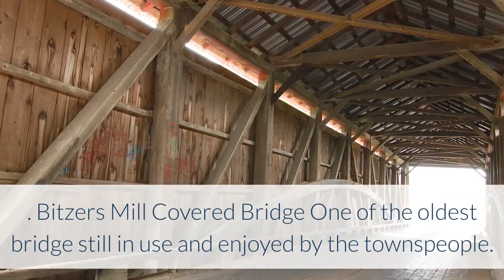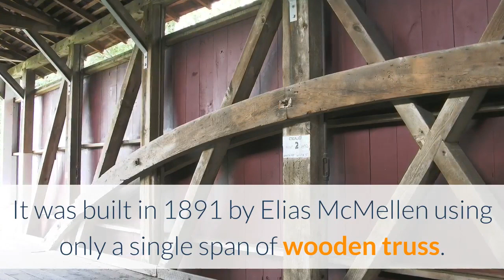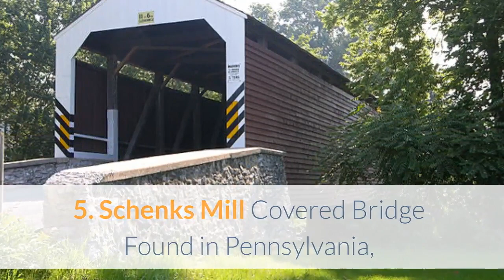Top 5 Famous Covered Bridges in America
Covered bridges have been an integral part in Americas history and growth.

1. The Bridge of Sighs

Built by Henry Hutchinson, this famous bridge belongs to Cambridge University and can be found in St Johns College. It was built in 1831 and connects the colleges Third Court with the New Court and crosses over the River Cam. This gained popularity because of the pranks played by some students by dangling a car under the bridge. It was...

2. Bitzers Mill Covered Bridge

One of the oldest bridge still in use and enjoyed by the townspeople. It is Lancaster County, Pennsylvania. This bridge is owned by the county and is maintained using public money because of its historic value. It was built by George Fink and Sam Reamsnyder in 1846 and it only cost $1,115 dollars to put up the bridge. It has been called many names like Martins Mill Bridge, Eberlys Cider Mill Covered Bridge, and Fiands/Fiantzs Covered Bridge but its official designation is Big Conestoga number 2 Bridge.

3. Buchers Mill Covered Bridge

Considered as the second shortest covered bridge in America at 54 feet from one side to the other, this historic piece is very popular among tourists. Just like most covered bridge in the registry of historic places, it is owned and maintained using public funds. It was built in 1891 by Elias McMellen using only a single span of wooden truss. The building of the bridge only cost him $1,167. But when it was destroyed due to heavy flooding a year after it was built, McMellen rebuilt it for $1,025 -$142 cheaper than the original cost.

4. Hunseckers Mill Covered Bridge

Located in Lancaster County, Pennsylvania, United States. It is the longest single span covered bridge in the county at 180 feet long. It spans the Conestoga River and has been destroyed and rebuilt for number of times. The most recent being in 1972 when it was destroyed by Hurricane Agnes. It was built in 1843 by John Russell and it cost him around $1,988. When it was last rebuilt, the cost came to about $321,302. Though one of the most popular bridges in America, it is sadly not registered as a historic place because aside from the design, none of its original materials were used on its reconstruction.

5. Schenks Mill Covered Bridge

Found in Pennsylvania, this covered bridge crosses the Big Chiques Creek in Lancaster County. Built on a single span Burr arch truss, this historic landmark is painted red and is mainly made of oak. Red is the traditional color of Lancaster County and most bridges follow a red motif. It was added to the National Register of Historic Places in 1980. It was built by friends Charles Malhorn and Levi Fink in 1855, and has since been and important landmark in the county, remembered by tourists for its unforgettable color and span.